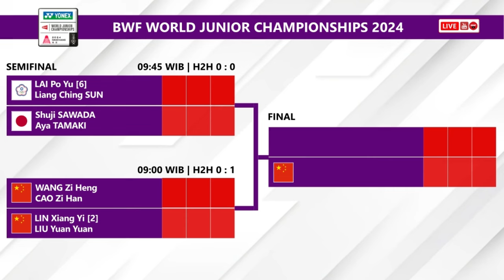DRAW & JADWAL SEMIFINAL BWF WORLD JUNIOR CHAMPIONSHIPS 2024 BESOK PUKUL 09:00 WIB LIVE